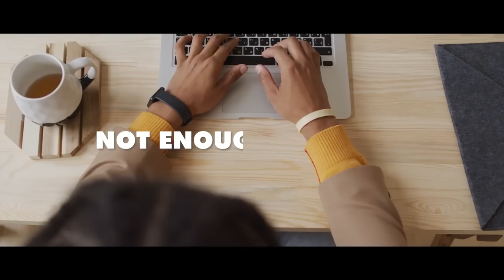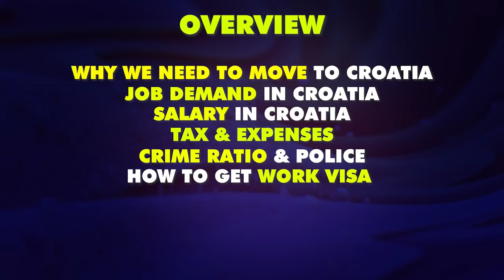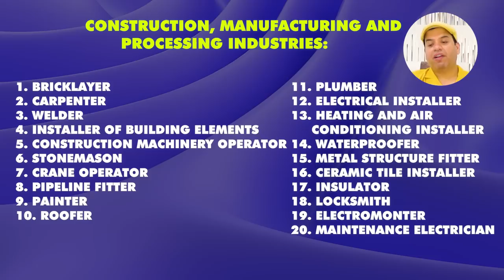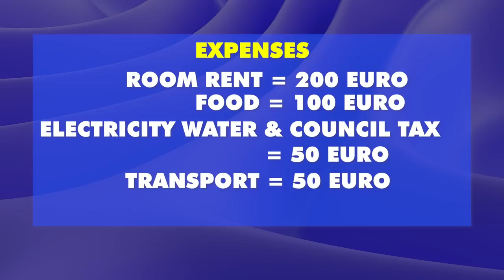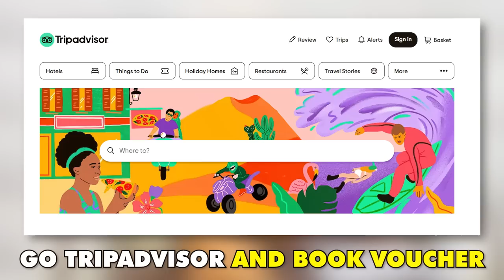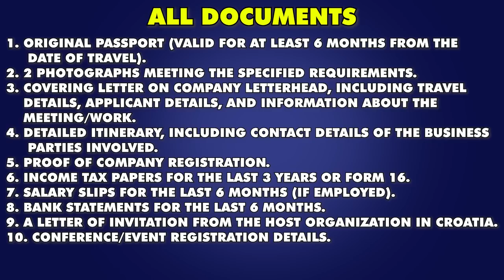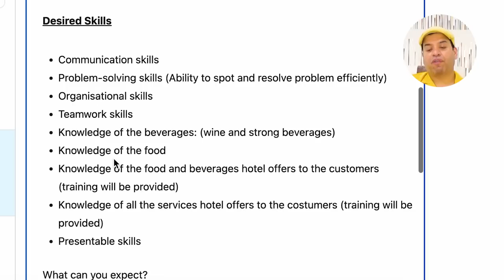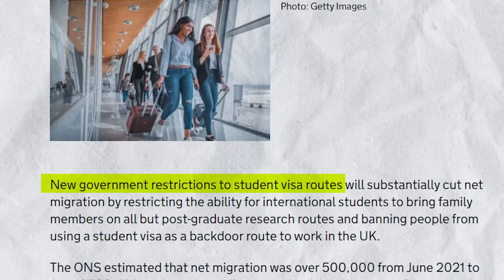Move to Croatia Without Paying Money 💰 | Free Work Visa 2023 | Jobs in Croatia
In this video, we will talk about Move to Croatia Without Paying Money 💰 | Free Work Visa 2023 | Jobs in Croatia

Or
flywithgarry@okaxis